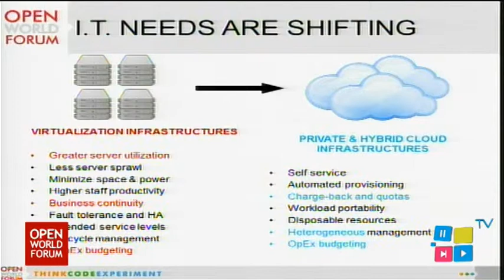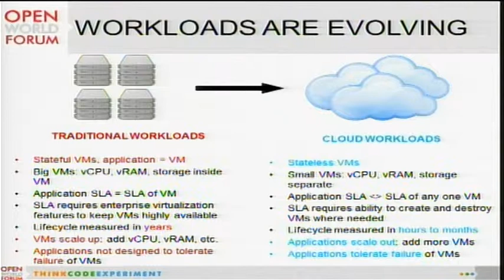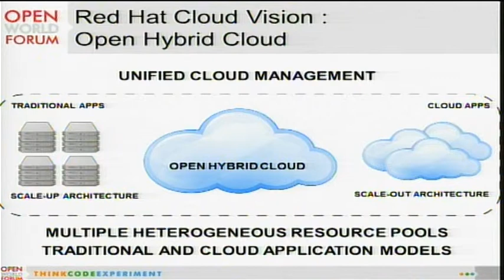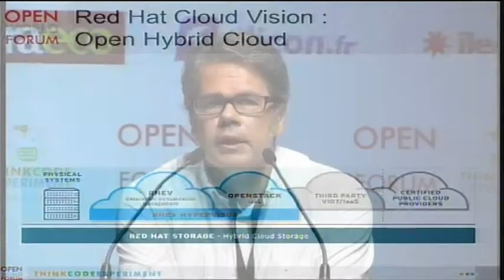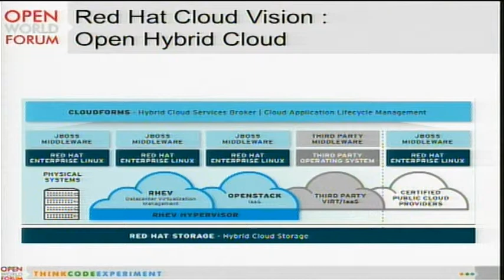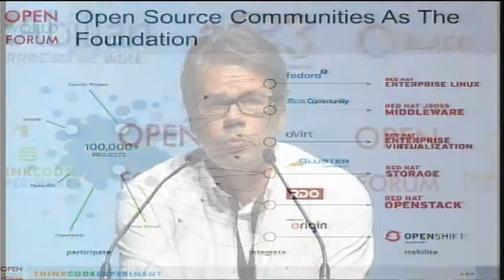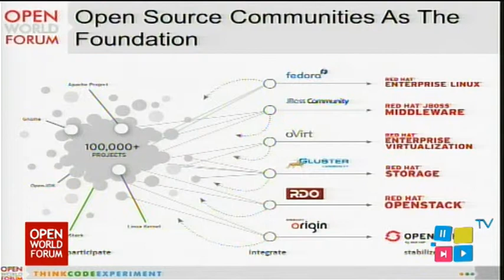Building an open hybrid cloud with open source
Hervé Lemaitre explains how Red Hat builds on the power of open source communities like OpenStack, oVirt and Gluster to deliver an open hybrid cloud to its customers.

Orateurs: Hervé Lemaitre (Pre-Sales Manager, Red Hat)